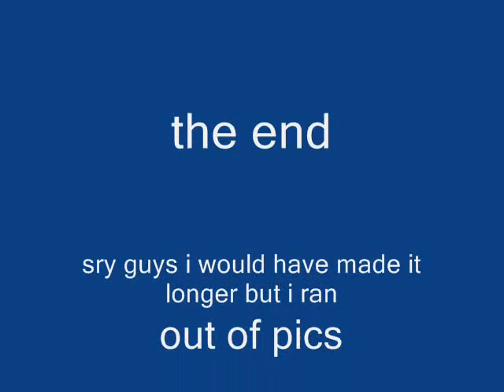hana-kimi for u in full blossom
lol heres for all u hana kimi lovers i made another one enjoy!